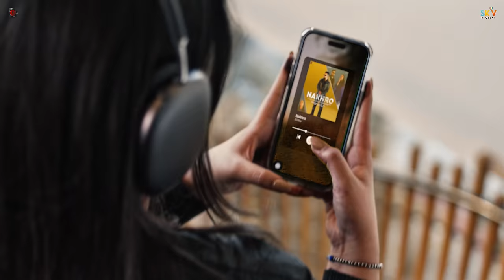NAKHRO (Official Video) DJ Flow Ft. Pranjal Dahiya | SKY Digital | New Punjabi Songs 2024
This is Official Channel Of Punjabi Singer/Music Director/Composer DJ Flow, This Channel Make For Live Video And Other Events Broadcast For You.

Song : Nakhro
Singer/Music : DJ Flow
Female Lead - Pranjal Dahiya
Lyrics - Amar Jalal & Balla Jalal
Composer - Amar Jalal
Mix master - Zakir
A Film By B2Gether Pros
Label : Dj Flow
Youtube ads : Digital Doctorz ( Gurjeet Brar )
Online Promotions : GK Digital